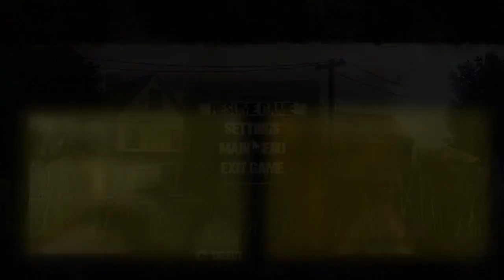The Walking Dead Season 1: Episode 5 серия #2 Что произошло, Ли?